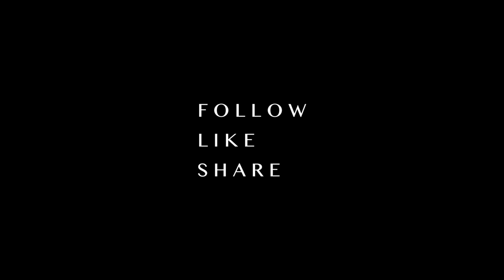Monopolized: Score Prison Song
The Monopolized Project